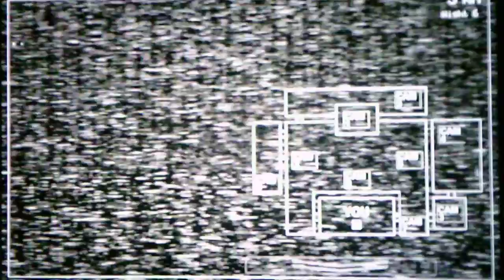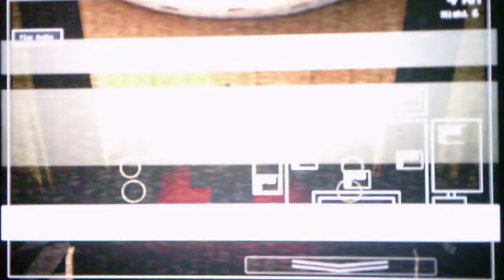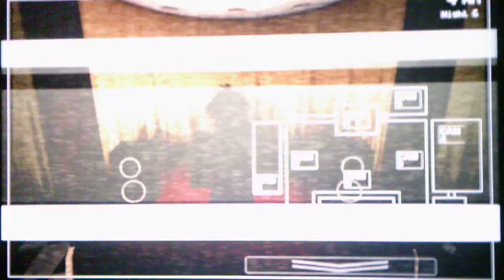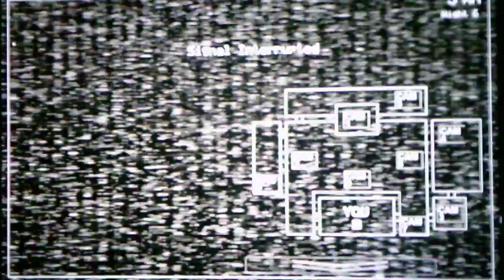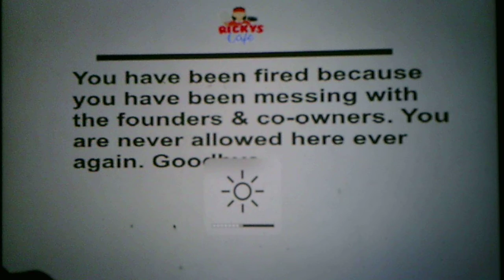Five Nights At Ricky's Cafe Night 6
I was able to beat this night on the first try